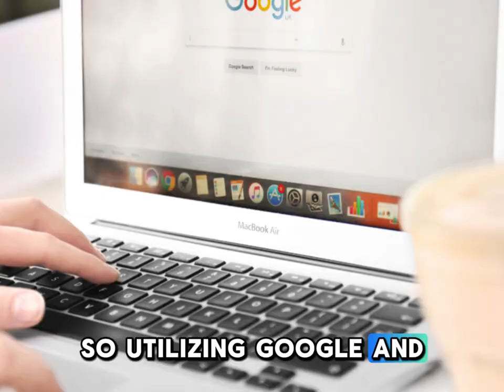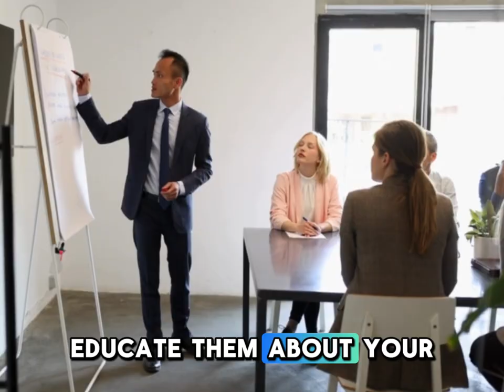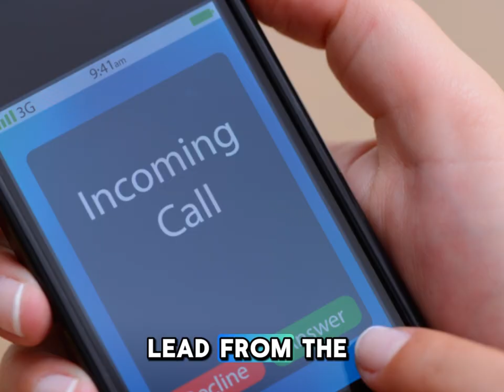Building Wealth: How I Turned Zero into Million| JOLITA BRILLIANT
Corporate Brilliant Massage & Skin, LLC in Burlington and South Burlington, VT

Any contents of this video is not Medical or Financial advice. Please consult legal, financial and medical professionals.

We offer a variety of massage therapy, clinical skin care and teeth whitening and waxing at our

Laser-focused passion for technology with our multi-environment experience to enhance our clients’ success. We make I.T. reality! Our client base encompasses some of the most trusted brands and companies you know and love. When can we add you to our growing client base?

We have been cooking up flavorful, filling food with Green Chef for some time now, and I thought you’d want in too. Sign-up with my personal link and you will get up to $200 off your first boxes.